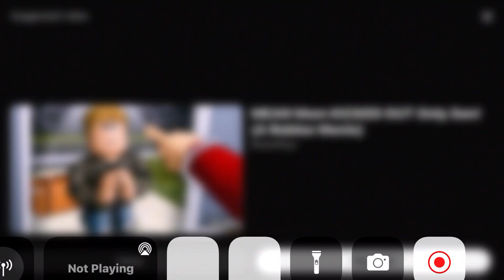my community guidelines strike will expire in a week W